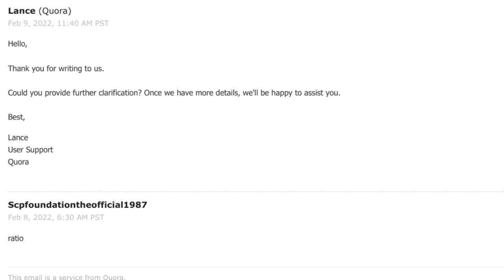Quaro Removed My Question On Dream Stans... So I Ratioed Them